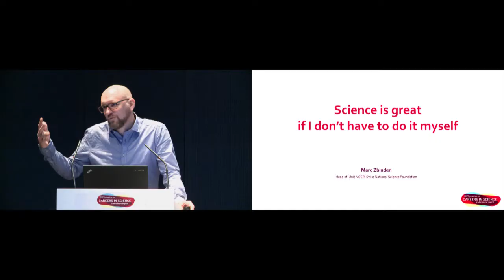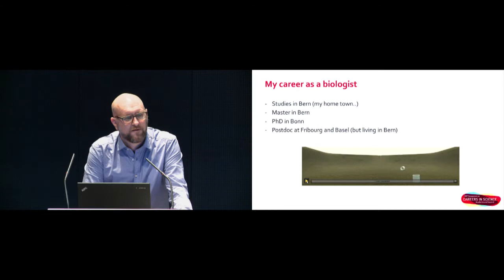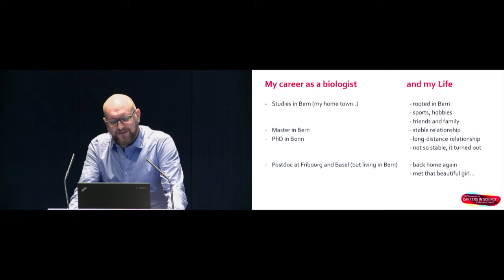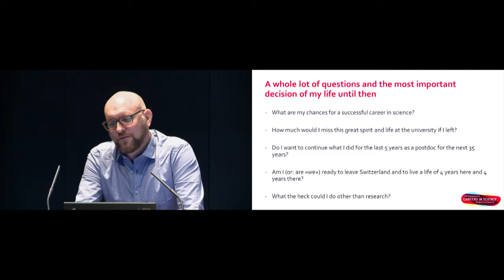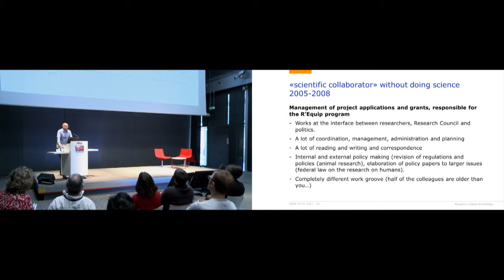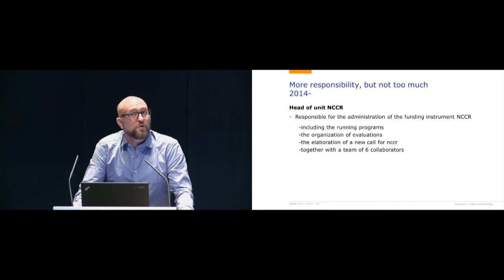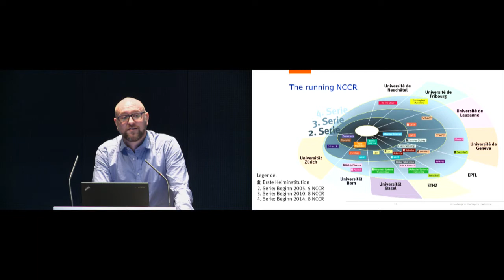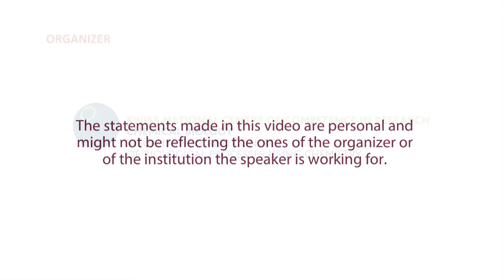Career discovery: Science administration (Marc Zbinden)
The Symposium on "Careers in Science, Academia and beyond" took place in Geneva on November 29 and 30, 2017. Hand-picked speakers have been invited to give you an insider information on possible career paths. This video presents the session on "Career discovery: science administration". The speaker is Marc Zbinden, Head of unit NCCR, Swiss National Science Foundation.